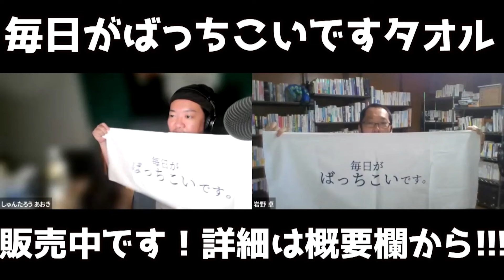不調のあおきになぜか次々と質問が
☆「毎日がばっちこい」タオルを作りました！販売フォームは以下！

☆本日のお便り1
ラジオネーム 　粗相のフリー練さん
「いわのさんあおきさんこんばんわ
いっつもいわのさんに質問を送っていたので今日はあおきさんに質問します。あおきさんは元々バンドをされていたとのことですが、現在心理学に関わる仕事をされているのは、どういうきっかけがあったからなんですか？たまたまですか？」

☆本日のお便り2
ラジオネーム 　いわのしゅんたろうさん
「ばっちこーい　こんばんわー
あおきさんにしつもんです。あおきさんは既婚なんですか？もし未婚なら岩野さんとどうですか？」